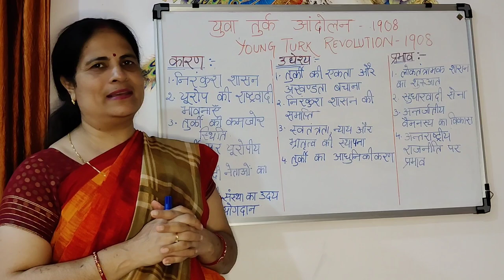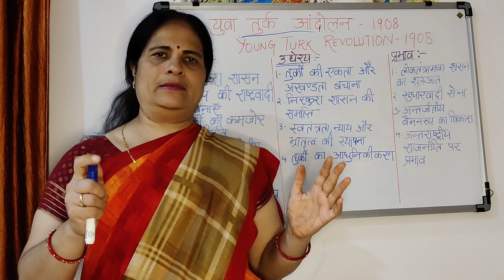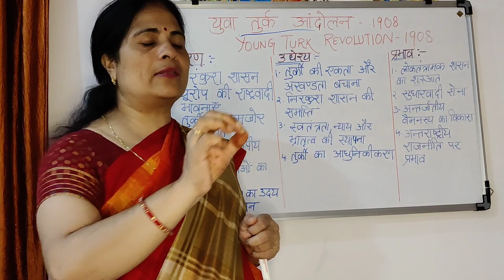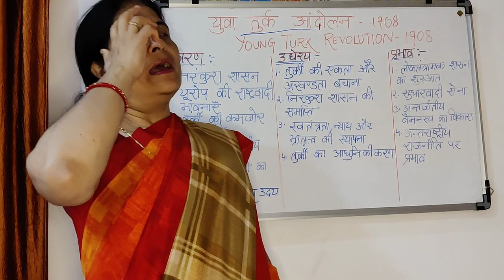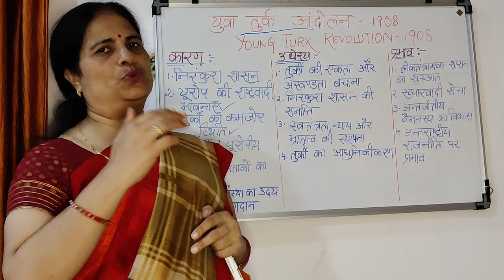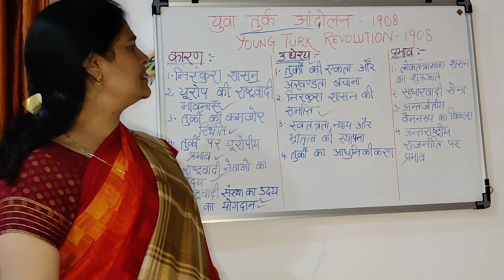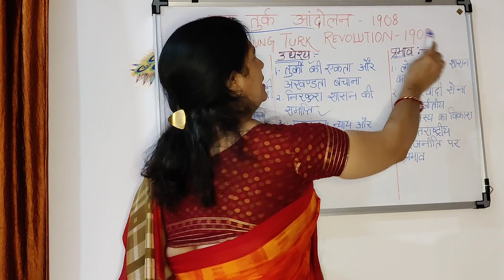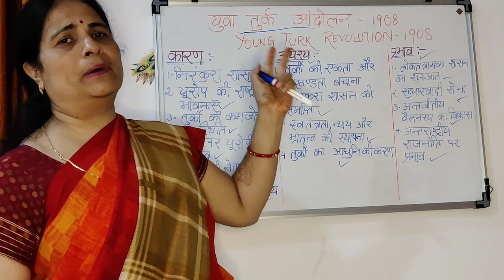युवा तुर्क आंदोलन - 1908 | Young Turks Movement - 1908- History at a Glance - By Dr.bina Dubey